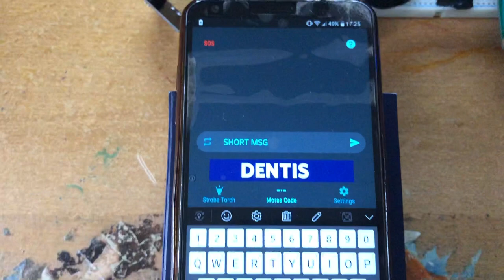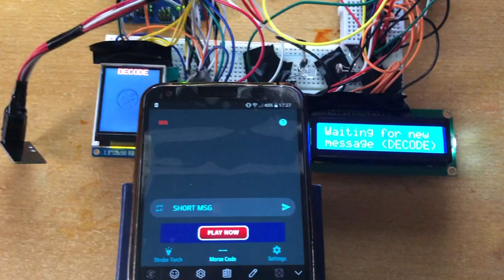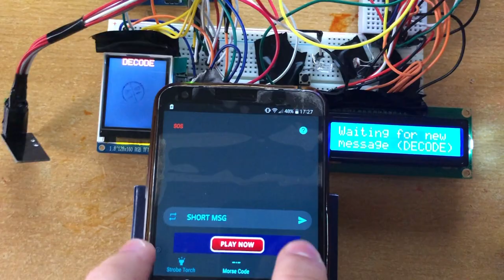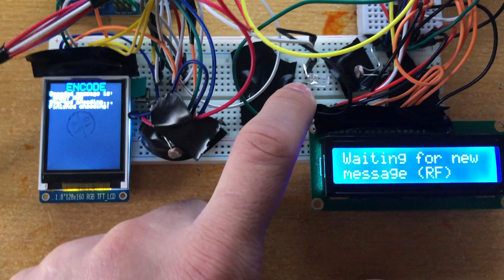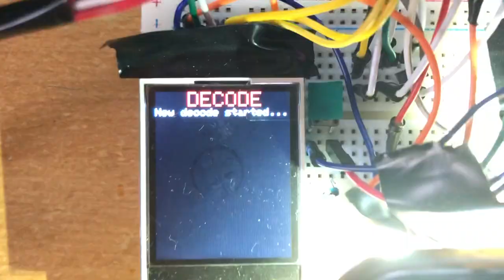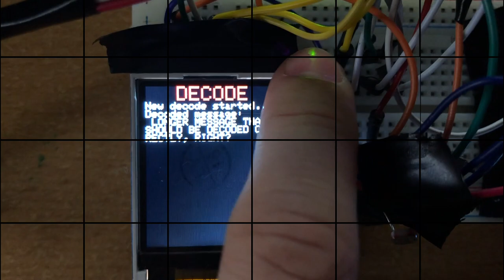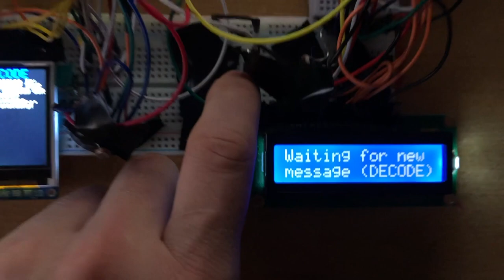Codificator / Decodificator Cod Morse - Sisteme cu Microprocesoare - ACS UPB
Videoclipul contine prezentarea proiectului de semestru "Decodificator Cod Morse" realizat pentru cursul de Sisteme cu Microprocesoare al Facultatii de de Automatica si Calculatoare, Universitatea Politehnica din Bucuresti.

Componente utilizate:
 - Arduino Uno
 - Sparkfun ESP8266 Thing Dev
 - 2 x fotorezistente
 - 2 x butoane
 - 16x2 LCD HD44780
 - 2 x Transreceivere NRF24L01
 - LCD ST7735 TFT 128x160 RGB
 - shift register 74HC595
 - tranzistor npn 2N2222
 - rezistori, fire, breadboard, led